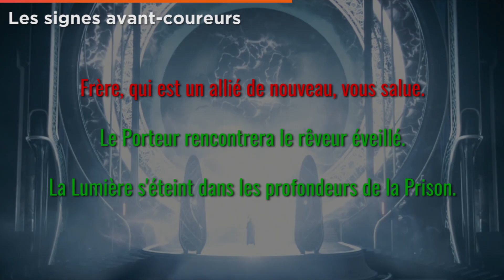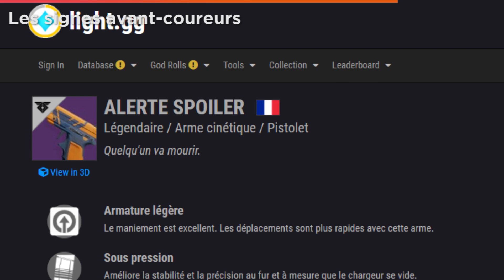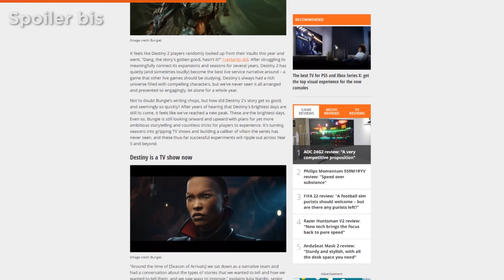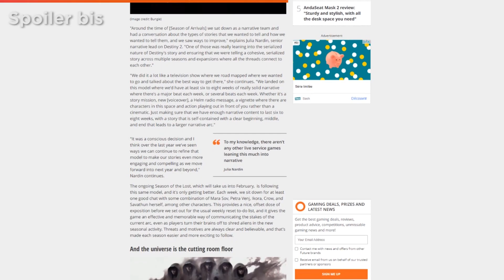"Quelqu'un va mourir"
Dans ce rapide épisode de lore Destiny, 2, on revient sur la mort de Cayde-6 et on s'intéresse aux signes avant-coureurs d'une nouvelle mort pour l'un des personnages de l'univers du jeu avec la saison des Disparus ou l'extension Witch Queen.

00:00 - Intro
00:12 - Le précédent Cayde
04:01 - Les signes avant-coureurs
06:50 - Nouveau spoiler en approche
08:54 - Outro